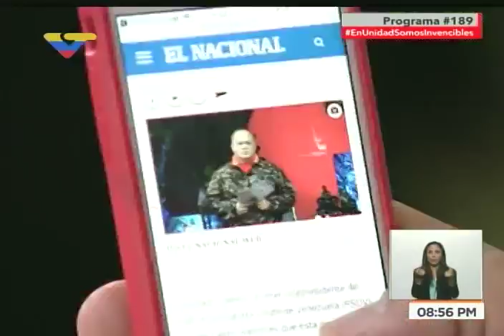Reitera Diosdado Cabello este 10 de enero: el gobierno comprará Banesco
Señala el vicepresidente del PSUV, Diosdado Cabello, que Juan Carlos Escotet quería pagar 5 millones de dólares en 2012 por un grupo de acciones de Banesco que están en poder del Estado, pero esta vez les ofreció 3 mil dólares. Por ende, el gobierno venezolano le ofreció a Escotet comprar las acciones por 3,5 millones de dólares, y aceptó.